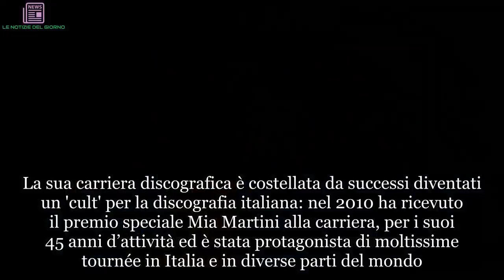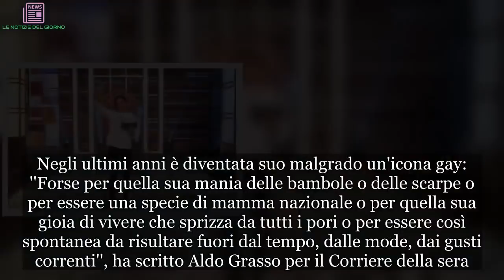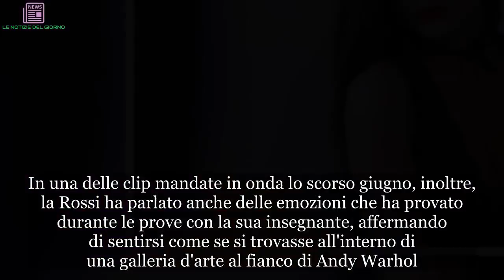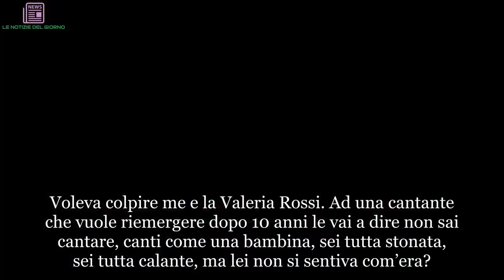“Lei?! Una vipera”. Orietta Berti al vetriolo, critiche senza pietà. Non solo musica. Nel mirino anc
Di certo non ha bisogno di presentazioni. Orietta Berti ha partecipato in ben undici occasioni al Festival di Sanremo. La sua carriera discografica è costellata da successi diventati un 'cult' per la discografia italiana: nel 2010 ha ricevuto il premio speciale Mia Martini alla carriera, per i suoi 45 anni d’attività ed è stata protagonista di moltissime tournée in Italia e in diverse parti del mondo. Da anni Orietta Berti ha optato per un caschetto corto dal colore rosso acceso e trucco marcato, che mette in risalto gli inconfondibili occhi vispi ed espressivi. Negli ultimi anni è diventata suo malgrado un'icona gay: ''Forse per quella sua mania delle bambole o delle scarpe o per essere una specie di mamma nazionale o per quella sua gioia di vivere che sprizza da tutti i pori o per essere così spontanea da risultare fuori dal tempo, dalle mode, dai gusti correnti'', ha scritto Aldo Grasso per il Corriere della sera. E adesso Orietta è tornata alla ribalta grazie a 'Ora o mai più', il quiz-show musicale di RaiUno, condotto da Amadeus, andato in onda lo scorso giugno.
In occasione del programma TV, Orietta ha avuto la possibilità di far la conoscenza approfondita di Valeria Rossi. Tra le due si è instaurato un rapporto speciale, una sintonia che va al di là dell'esibizione in studio. Un legame che la stessa giudice ha sottolineato in vari post sui social, in cui ha annunciato ancora una volta ai fan la sua volontà di divertirsi nel programma, prima ancora di pensare alla classifica. In una delle clip mandate in onda lo scorso giugno, inoltre, la Rossi ha parlato anche delle emozioni che ha provato durante le prove con la sua insegnante, affermando di sentirsi come se si trovasse all'interno di una galleria d'arte al fianco di Andy Warhol. Parole che sono piaciute Orietta tanto da spingerla a difendere Valeria anche a distanza di mesi.
In un'intervista concessa a La Repubblica, in occasione dell'intervento Made in Parco Nord Bologna, Orietta si è tolta qualche sassolino dalla scarpa. E sul programma 'Ora o mai più' ha detto la sua: "La più antipatica è stata Marcella Bella, proprio antipatica. Voleva colpire me e la Valeria Rossi. Ad una cantante che vuole riemergere dopo 10 anni le vai a dire non sai cantare, canti come una bambina, sei tutta stonata, sei tutta calante, ma lei non si sentiva com’era?. E io le ho detto: 'Tu sei una vipera'. Hanno tagliato tutto, ha chiesto di tagliarlo, le ho detto: 'Vuoi fare la maestrina ma c’è solo De Amicis come maestro'. Mi hanno chiesto se lo farò ancora. Staremo a vedere". Ma non è solo contro Marcella Bella che si scaglia Orietta. Anzi, la stoccata più 'cattiva' è indirizzata ad Anna Tatangelo...
Orietta Berti, infatti, ha avuto qualcosa da ridire anche su Anna Tatangelo - compagna di Gigi D'Alessio - che ha partecipato come lei a Celebrity Masterchef, vincendolo: "Se dovessi rifare questo programma televisivo cambierei tattica. Sì, non farei più piatti cotti: mi faccio furba come la Tatangelo, li faccio